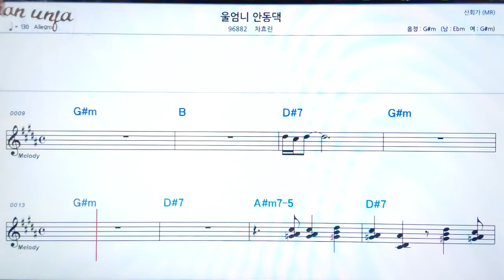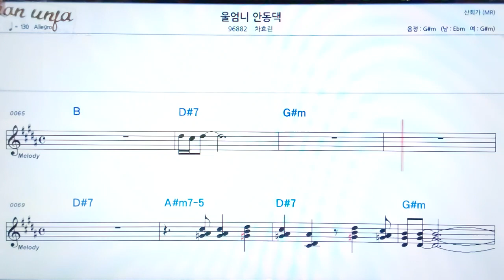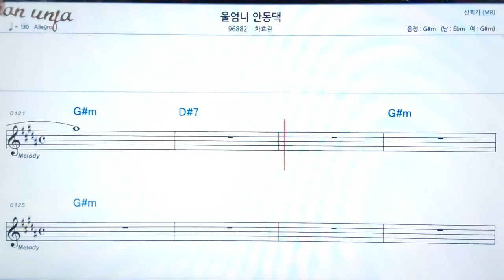울엄니 안동댁/차효린👍악보, 노래,기타 코드,가사,Karaoke*가라오케 반주